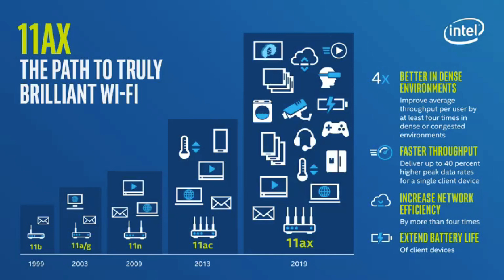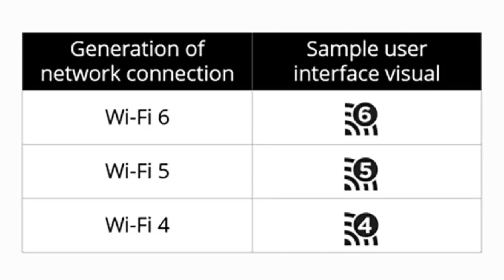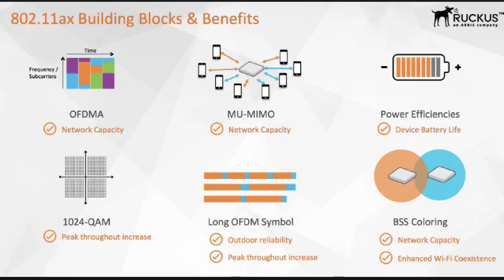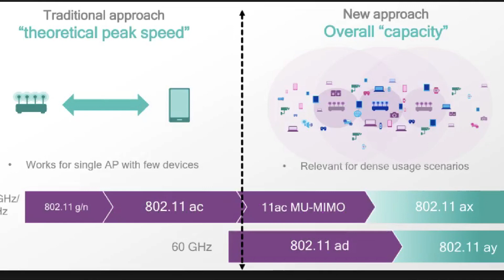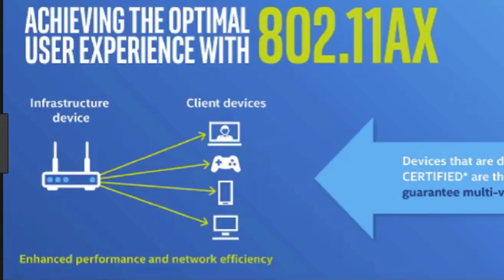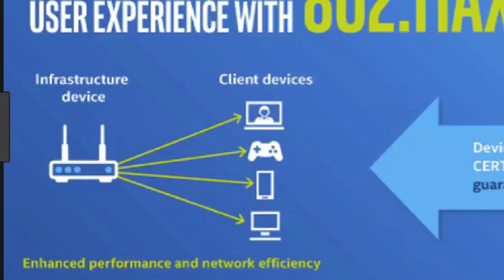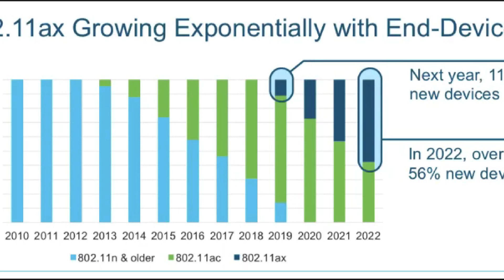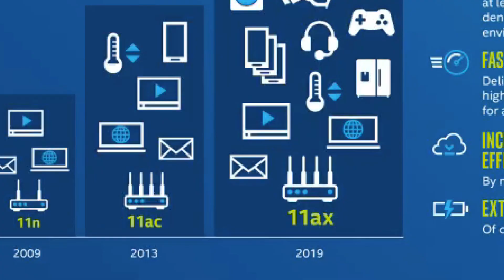WiFi 6 Explained in Tamil | இது என்ன மாற்றத்தை கொண்டு வந்துள்ளது ?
What is WiFi 6 ?
Features of WiFi 6

How to get WiFi 6 on my Phone/Laptop ?

TP Link: Archer AX6000

Asus Quad Core Next Gen WiFi 6

NetGear Nighthawk AX8